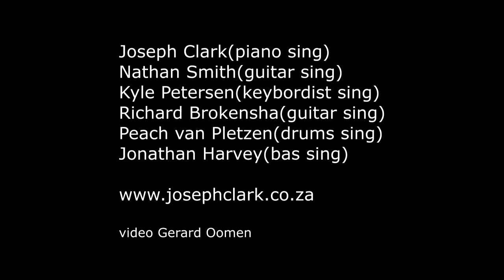Bohemian Rhapsody the music of Queen by Joseph Clark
Joseph Clark Bohemian Rhapsody
The Music of Queen
Joseph ClarkSing Piano)
Nathan Smith(guitar Sing)
Kyle petersen(keybordist sing)
Richard Brokensha(guitar sing)
Peach van Pletzen(drums sing)
Jonathan Harvey(bas sing)